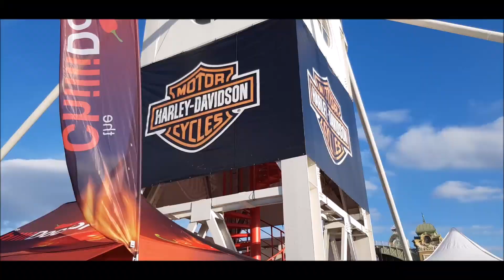Prague Harley Days 2020